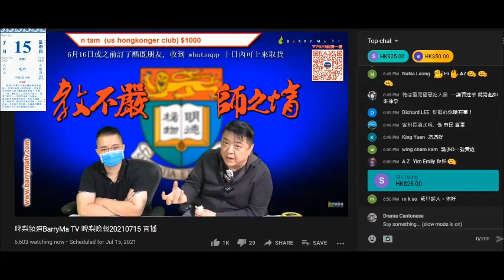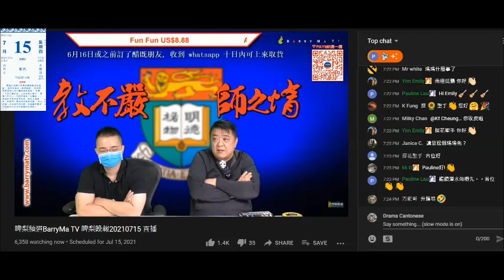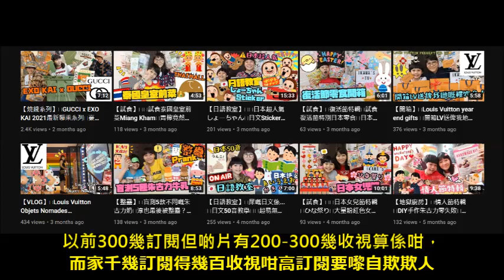20210715 啤梨晚報撚屌馬健賢鳩吹香港人的心態係教育出嚟，又吹港日混血井川姐弟有父母遺傳，又鳩吹個家姐多謝撚屌推高訂閱，鳩叫腦殘去推高訂閱氹佢哋開心。做假得到快樂咁叫教育？不知所謂，物以類聚